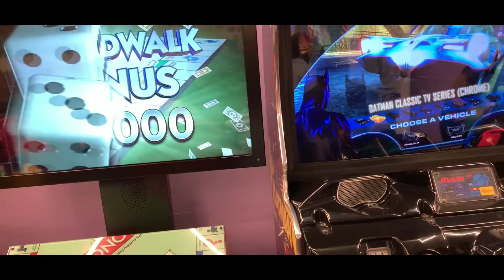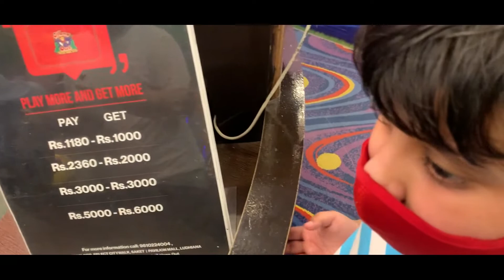Intense Back & Bicep Workout | Day out with my nephew